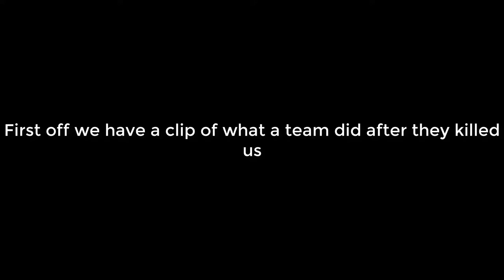What happens when Ezra and I play duo (reupload)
I migrated this video from my previous channel. It is likely much older than the upload date.